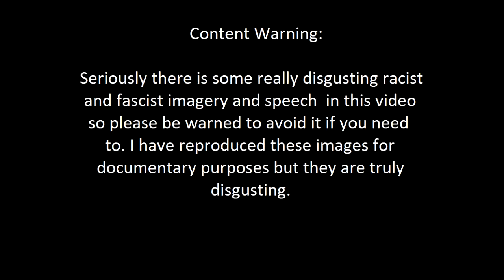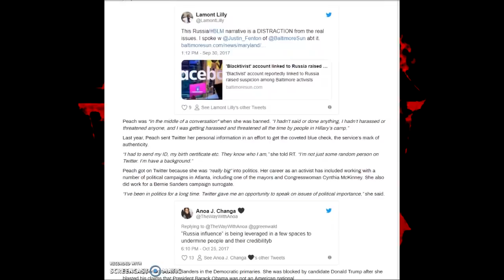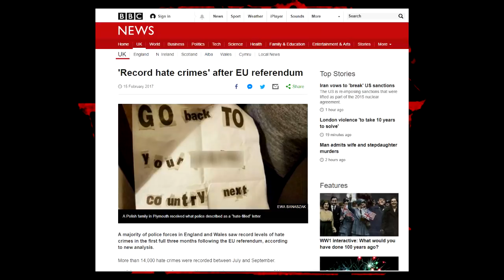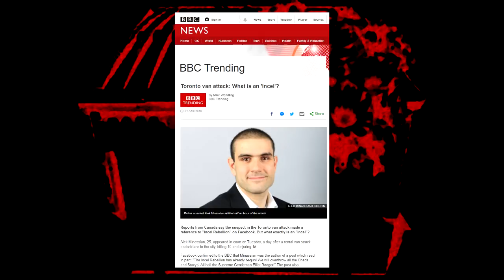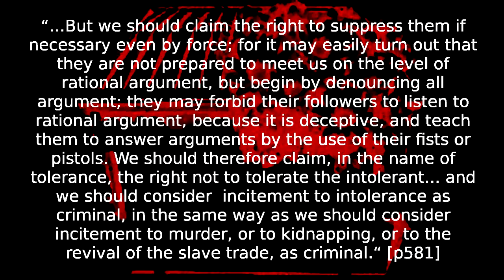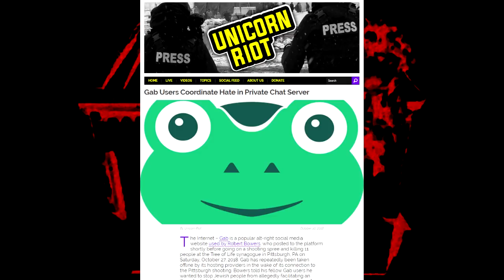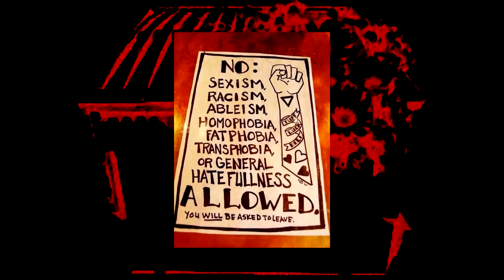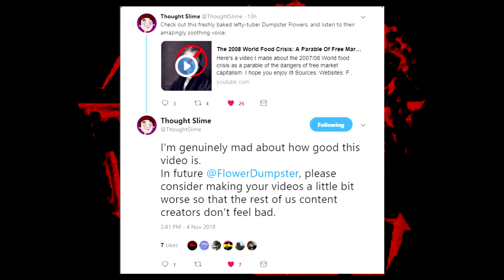Gab: The Fatal Effects of Hate Speech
Ok, so this is a video I made about the free speech debate relating to the fallout of the Tree of Life synagogue shooting in Pittsburgh, and the social network site Gab.

Content Warning: This video contains seriously disgusting and extreme racist material, it is reproduced here to be documented and denounced, but that doesn't make it any easier to watch.

My heartfelt sympathy and solidarity goes out to anyone effected by the horrific act of racist, anti-Semitic violence which is discussed here.

Sources:

Books:

Mill, J.S. On liberty. Penguin classics, London (2006) p15-16 and 23.
Popper, Karl. The Open Society and It's Enemies. Routledge Classics, Oxon (2011) p581.

Websites:

Stories of the victims (I highly recommend you watch the video on this link it's very moving):